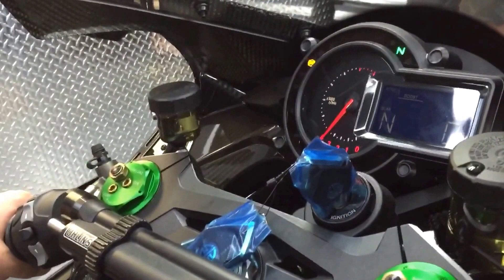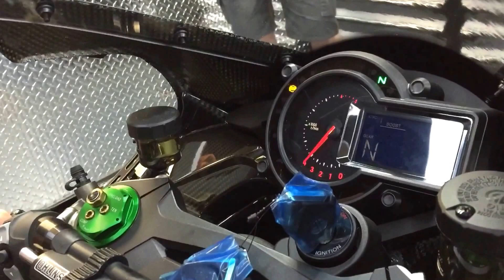Kawasaki H2R motorcycle unboxing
Video of the brand new 2015 edition, Kawasaki H2R unboxing. A look around how it looks, starting her up for the first time and what the crate it ships in looks like (at the end). There were only a few ordered in Canada, and this was the only one in Calgary! A very special piece of Kawasaki history. This bike comes with tire warmers, special instructions on how to clean the paint/carbon fibre/chrome, and priced upwards of $60,000